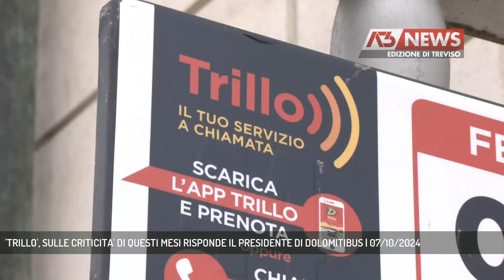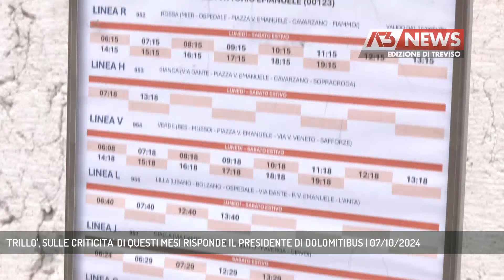'TRILLO', SULLE CRITICITA' DI QUESTI MESI RISPONDE IL PRESIDENTE DI DOLOMITIBUS | 07/10/2024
A3 NEWS Treviso 07/10/2024 - BELLUNO - Dolomitibus fa il bilancio a quattro mesi dall'entrata in funzione di Trillo, il servizio di trasporto pubblico a chiamata. E, naturalmente, i dati forniti dall'azienda sono contrassegnati da entusiasmo diffuso. Le proteste degli utenti? "Come tutte le cose è perfettibile" risponde il presidente dell'azienda, Andrea Biasiotto.   || Oltre 19 mila passeggeri in quattro mesi, col capoluogo a far la parte del leone con 16.480 utenti serviti da Trillo, il servizio di trasporto pubblico a chiamata inaugurato lo scorso 10 giugno. "Nuovo e mirato a rispondere alle esigenze della gente" afferma il sindaco Oscar De Pellegrin a cui si unisce il vice sindaco di Feltre Claudio dalla Palma pur se i numeri di utilizzo di Trillo sono irrisori, 1.589 in 4 mesi. E a continuar con i numeri, la media dice che complessivamente, per un bacino di utenza di 50 mila abitanti, fra Feltre e Belluno, il servizio è stato usato da 160 utenti al giorno con le difficoltà ben note riguardo i tempi di prenotazione che, secondo l'amministratore delegato di Dolomitibus Stefano Rossi da gennaio potrebbe ridursi da due ore a una. Alla presentazione dei risultati di Trillo è presente anche l'assessora regionale ai trasporti Elisa De Berti che parla del servizio a chiamata come un'opportunità per tutto il Veneto, perchè non ci si può permettere che gli autobus circolino vuoti. E quindi si plaude alla scelta sostenuta dalle istituzioni bellunesi anche a scapito del taglio di linee e corse. Ma i Trillo sono un servizio sostitutivo? La risposta è "sì, in alcuni casi" afferma il presidente Andrea Biasiotto. Biasiotto, incalzato, non ci sta a finire sulla graticola anche per i mugugni dei commercianti del centro di Belluno che, dopo l'avvio di Trillo, hanno subito contraccolpi di un certo peso. "Se ci ascoltano diciamo loro che ci sono criticità" ci conferma il presidente di Confcommercio Paolo Doglioni che aggiunge: "Il dialogo è sempre utile, ma non ho avuto contatti". - Intervistati ANDREA BIASIOTTO (PRESIDENTE DOLOMITIBUS) (Servizio di Tiziana Bolognani) - Segui Antenna Tre anche sul digitale terrestre! Visita il sito